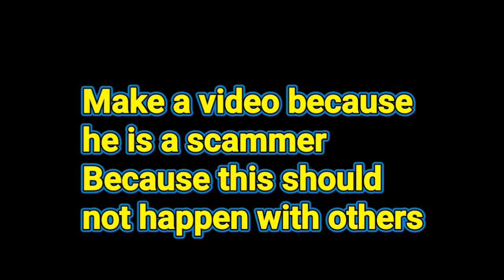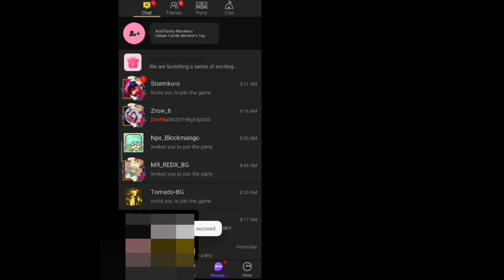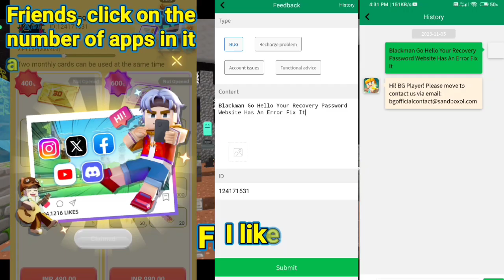Blockman go Skyblock || A Friends Scam Scanner My Bro I'd...